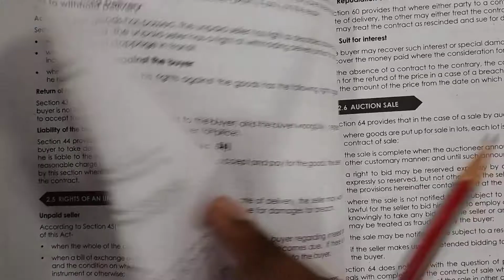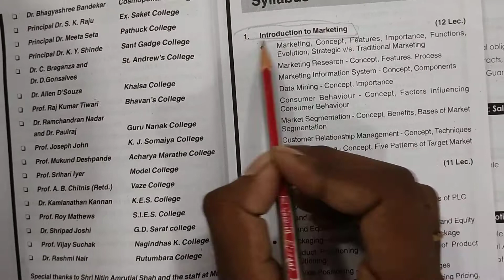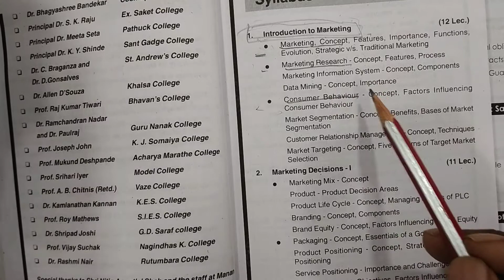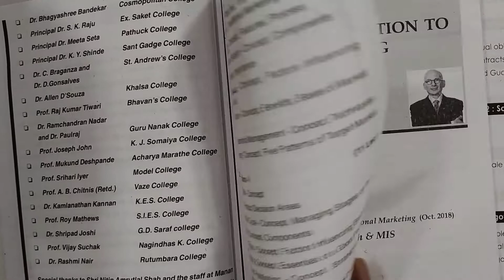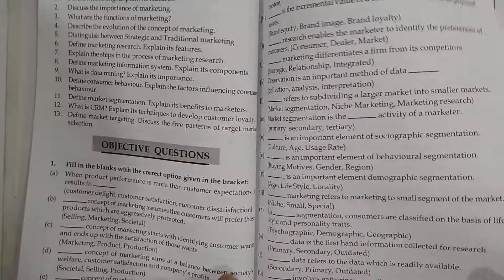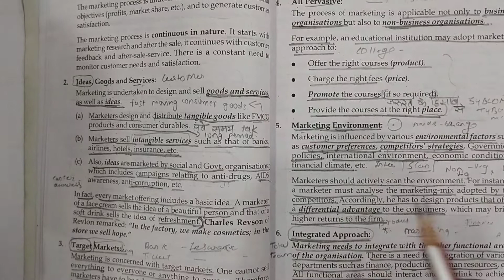किताब पढ़ने का सही तरीका |kaise padhe ki padha hua yaad rahe | how to read Books || study Motivation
kaise padhe ki Yaad rahe
padha hua Yaad kaise rakhe
kittab padhane ka sahi trika
kittab padhane ka sahi trikya kya hai
kaise padhe ki padha hua yad rahe
ek bar me padha kar kaise samjhe
kaise Kam samye me pura book padhe
kaishe kam samye me padhai kare
kittab padhane ka best trick
study motivation in hindi
kaise padhe ki sab yaad rahe
kam samaye me jayada kaise padhe
padhai me man kaise lagaye
padhai karane ka sahi trika kya hai
pure book ko kaise padhe
how to read book
how to study full Syllabus in short time
study trik
how to understand book one time read
best trick to read book
best trick to study Book
how to study in short time